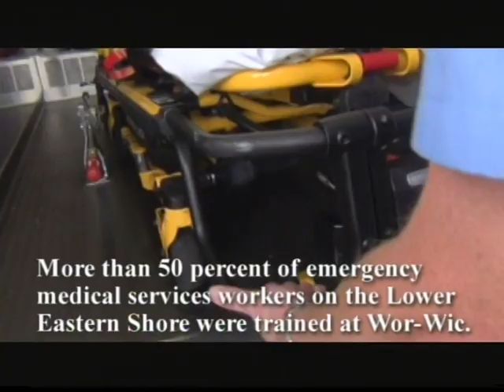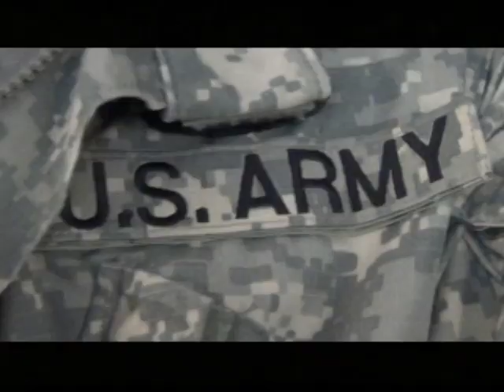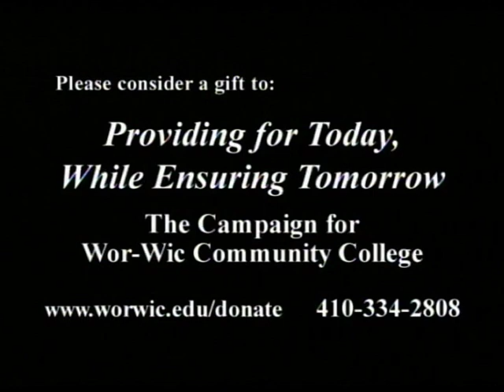Wor Wic was there for me